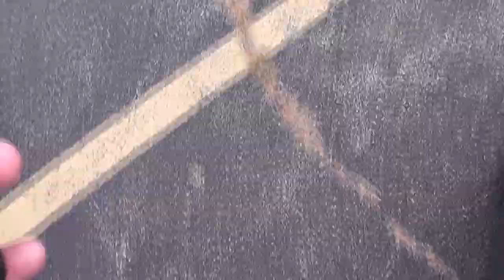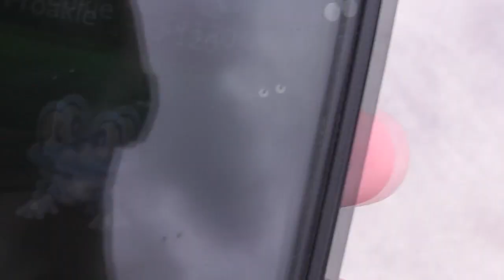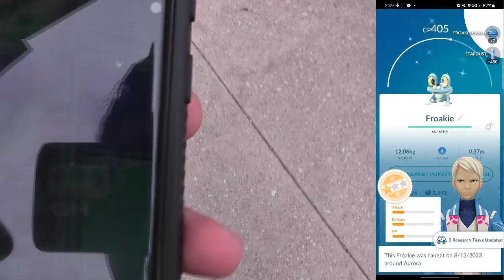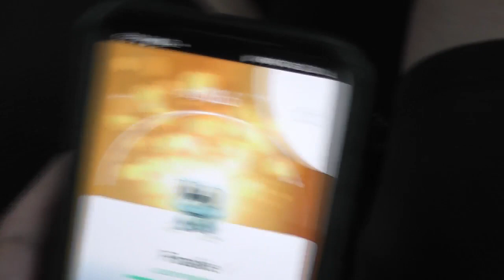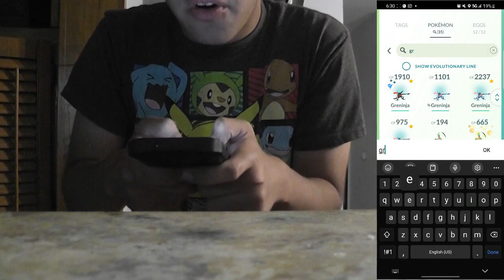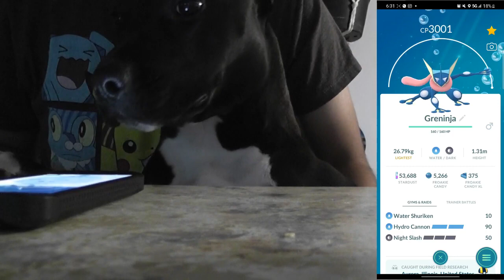HUNDO FROAKIE CAUGHT!!! FROAKIE COMMUNITY DAY! (Pokemon GO)